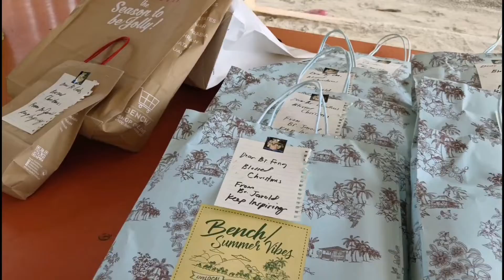SMITH CHRISTMAS PARTY PART 2